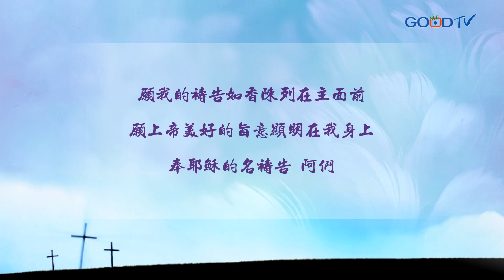【禱告, I PRAY】為不發怨言口能不犯罪禱告（詩篇141:3）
當我們被仇敵攻擊、試探，內心充滿苦楚，幾乎快要埋怨神，求神使我們說出的話語都討祂喜悅。